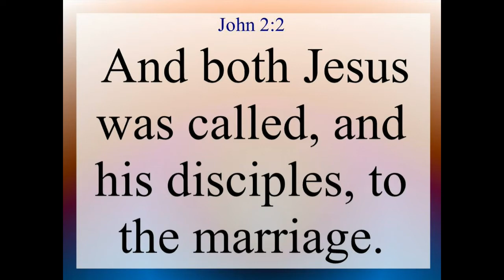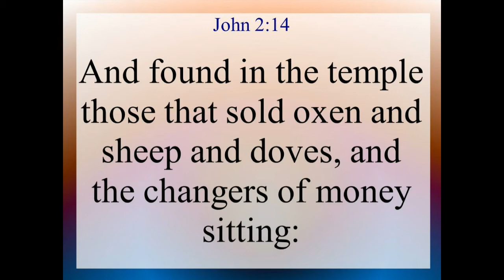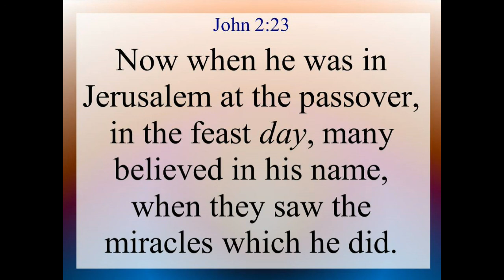John 2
John Chapter 2. Text and Audio is from the King James Version of the Holy Bible.